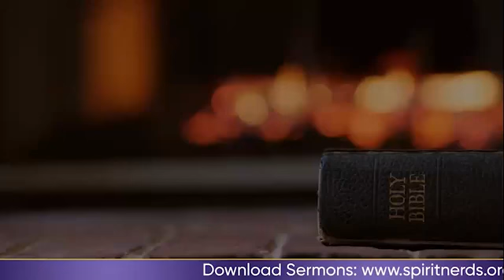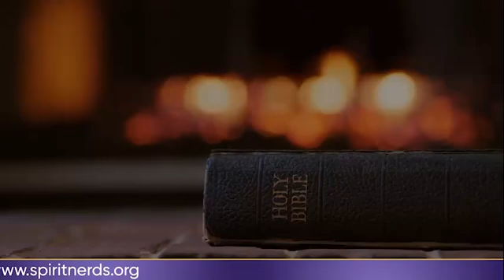HOW TO OVERCOME SPIRITUAL ATTACKS